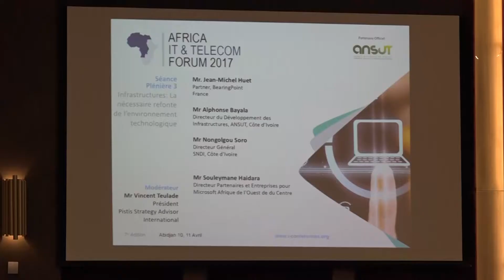L'Afrique à l'heure de l'administration numérique